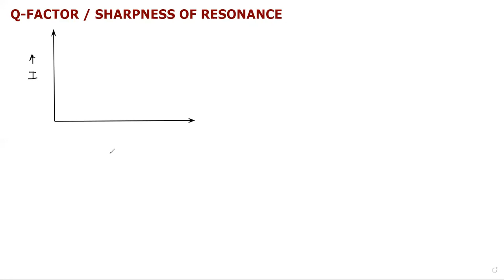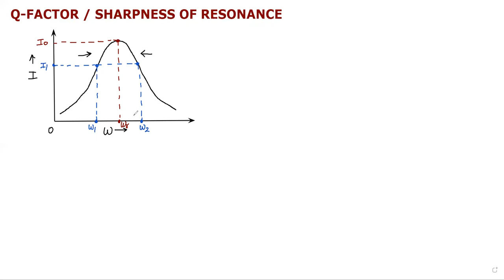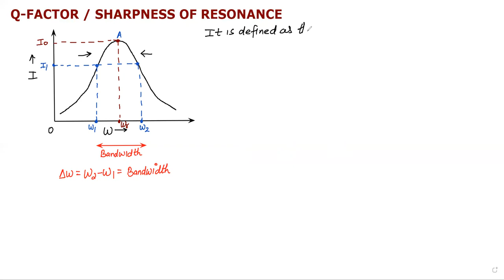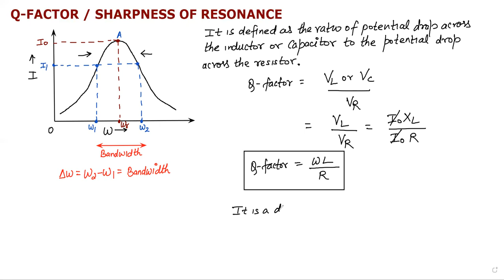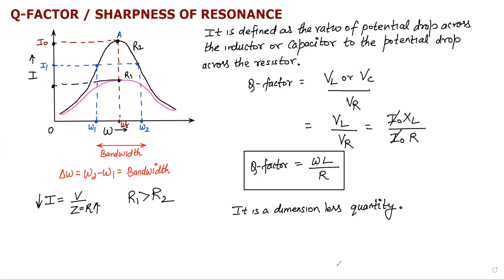Q-FACTOR | SHARPNESS OF RESONANCE | BANDWIDTH | CLASS 12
Raghav Tutorials is a pioneer institute for online classes. We are helping students to excel their ability in the various fields of science and technology through online classes. Our content is genuine and we have considered NCERT as reference Book. IITJEE & NEET aspirants will find useful content in every video. Renowned faculty over 11years experienced with 07years practical knowledge in the field of mechanical engineering is handling PHYSICS.
Faculty of BIOLOGY is also well experienced. Upfront Education MSc from AMU, Aligarh.
RAGHAV TUTORIALS is not only providing theoretical concepts but also helping students to understand the real time examples.
Raghav Tutorials is providing complete solution for Students of PCM (IX - XII )
Simplest method to understand Physics & Biology ( NCERT ) explained in each video.

To access STUDY MATERIAL & LIVE LECTURES,